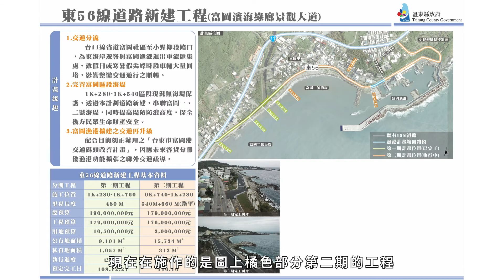防疫嚴謹 工程加緊，饒慶鈴縣長視查富岡濱海景觀大道第二期工程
為改善省道台11線富岡社區至富岡地質公園段，每逢連續假日或寒暑假尖峰時段必造成道路壅塞的狀況，臺東縣政府爭取經費辦理鄉道東56線道路(富岡濱海綠廊景觀大道)新闢工程，分兩期開闢，目前第二期施工中，興闢長度540公尺、路平660公尺，經費1億7,600萬元，預計今(110)年9月完工。縣長饒慶鈴4日視查工程時強調，雖然目前疫情嚴峻影響各行各業，但交通工程不能因疫情延宕，反而應趁疫情期間，提前進行道路刨鋪，加速工程進行，希望在疫情穩定之後提供居民和旅客更方便的交通，以及增加台11線景觀之美。

饒慶鈴縣長表示，富岡港是臺東最重要的聯外港口之一，同時也是縣民及遊客出入綠島和蘭嶼的重要交通樞紐，鑑於長期以來富岡港區設施老舊及交通擁擠，她自上任以來便積極改善富岡港周邊環境，首先爭取４億元辦理富岡濱海景觀大道建設，將富岡港聯外道路東56線全線拓寬及綠美化，再搭配港區內辦理富岡港交通船碼頭改善，全部完成後可使富岡港區煥然一新，提供更高品質的交通和遊憩體驗。

饒慶鈴提到，如今鑑於新冠肺炎疫情三級警戒，各行各業都受到衝擊，縣府特別請廠商加派人力多斷面同時施工，並將追加的660公尺道路刨鋪提早於６月辦理，除了可以維持經濟的基本運轉外，也可加速工程進行，提供６月中旬疫情解除後富岡港客貨運的交通使用。雖然封路施工將給居民帶來一定程度的不便，但可使工程期程大幅縮段，感謝周邊居民於施工期間配合及體諒。

建設處說明，富岡濱海景觀大道建設分為兩期工程施做，第一期工程拓寬西段道路480公尺，經費1億7,900萬元，已於109年完成，目前第二期工程進行中，包括拓寬中段道路540公尺及後續追加重新刨鋪東段道路660公尺。另外也要求工程單位必須落實各項防疫措施，包含工地出入實名制、強化消毒作業及工程人員時刻保持安全距離，共同守護疫情期間縣民的生命財產安全。